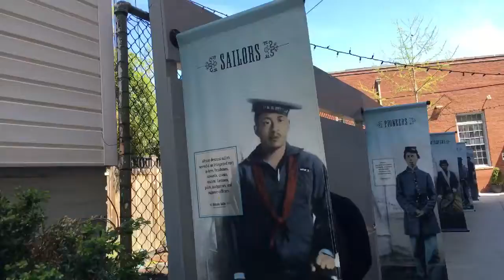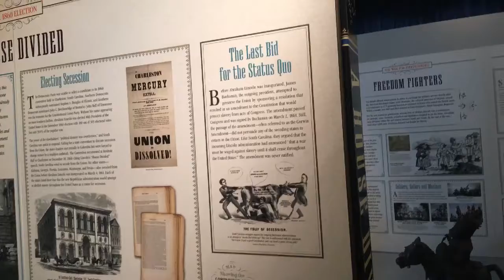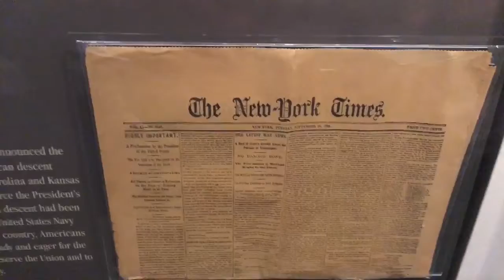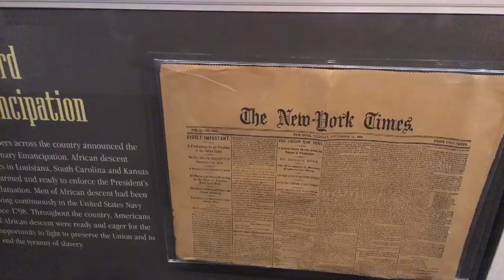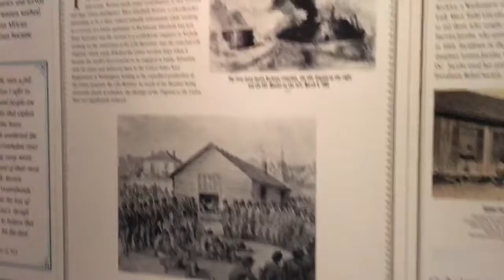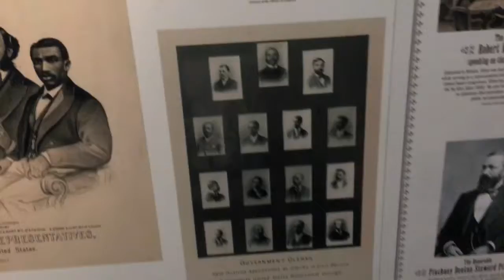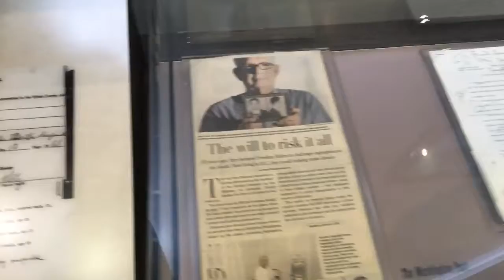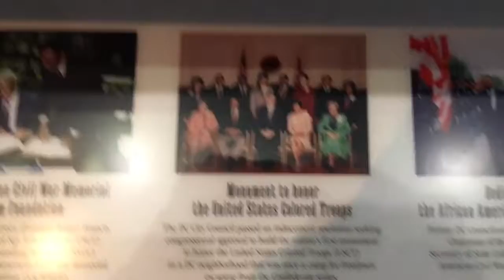African American Civil War Museum